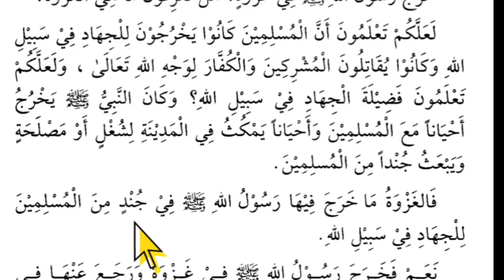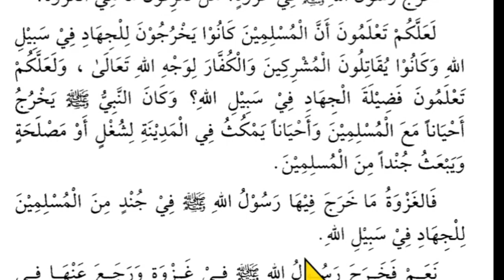Lesson 62, Arabic literature, القراءة الراشدة